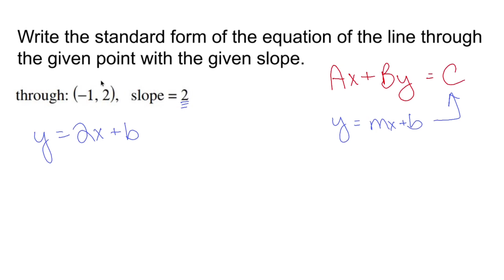Algebra 1 Practice - Write an Equation in Standard Form (Example 1)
To write an equation in standard form \(Ax + By = C\) given information about points and slopes, follow these steps:

### 1. **Using a Point and the Slope**

If you have the slope \(m\) and a point \((x_1, y_1)\), you can convert this information into standard form:

1. **Start with the Slope-Intercept Form:**

   Convert the given slope \(m\) and point \((x_1, y_1)\) to slope-intercept form \(y = mx + b\) to find the y-intercept \(b\).

   \[ b = y_1 - mx_1 \]

   Substitute \(m\) and \((x_1, y_1)\) into:

   \[ y = mx + b \]

2. **Convert to Standard Form:**

   Rearrange \(y = mx + b\) into standard form \(Ax + By = C\).

   - Start by moving the \(mx\) term to the left side:

     \[ -mx + y = b \]

   - Multiply through by -1 to make \(A\) positive if needed:

     \[ mx - y = -b \]

   - Rewrite in the form \(Ax + By = C\):

     \[ Ax + By = C \]

**Example:**

  Find \(b\):

  \[ b = 4 - 2 \cdot 3 \]
  \[ b = 4 - 6 \]
  \[ b = -2 \]

  The equation in slope-intercept form is:

  \[ y = 2x - 2 \]

### 2. **Using Two Points**

If you have two points \((x_1, y_1)\) and \((x_2, y_2)\):

1. **Calculate the Slope \(m\):**

   \[ m = \frac{y_2 - y_1}{x_2 - x_1} \]

2. **Find the Equation in Point-Slope Form:**

   Use one of the points \((x_1, y_1)\) and the calculated slope \(m\) in the point-slope form:

   \[ y - y_1 = m(x - x_1) \]

3. **Convert to Standard Form:**

   Rearrange the point-slope form into standard form \(Ax + By = C\):

   - Distribute \(m\) and simplify:

     \[ y - y_1 = mx - mx_1 \]
     \[ -mx + y = -mx_1 + y_1 \]

**Example:**

- Points = (2, 1) and (4, 5)

  Calculate the slope \(m\):

  \[ m = \frac{5 - 1}{4 - 2} = \frac{4}{2} = 2 \]

  Use point (2, 1):

  \[ y - 1 = 2(x - 2) \]
  \[ y - 1 = 2x - 4 \]
  \[ -2x + y = -4 + 1 \]

Using these methods, you can convert given points and slopes into standard form equations \(Ax + By = C\).

I have many informative videos for Pre-Algebra, Algebra 1, Algebra 2, Geometry, Pre-Calculus, and Calculus. Please check it out:

/ nickperich

Nick Perich
Norristown, Pa